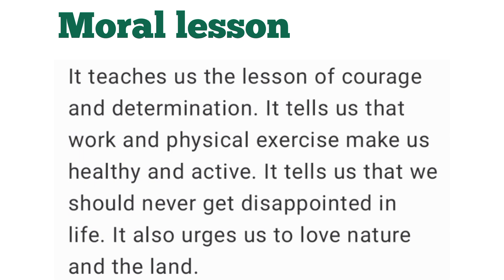clearning in the sky short story class 11| summary story in hindi and urdu|mcqs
Short story

Button, Button" by Richard Matheson
Clearing in the Sky" by Jesse Stuart
Dark They Were, and Golden-Eyed" by Ray Bradbury
Thank You, Ma'am" by Langston Hughes
The Piece of String" by Guy de Maupassant
The Reward" by Lord Dunsany
The Use of Force" by William Carlos Williams
The Gulistan of Sa'di" (Excerpt) by Sa'di Shirazi
The Foolish Quack" (Traditional Story)
A Mild Attack of Locusts" by Doris Lessing
I Have a Dream" (Speech) by Martin Luther King Jr.
The Gift of the Magi" by O. Henry
The Necklace" by Guy de Maupassant
God be Praised" by Ahmad Nadeem Qasmi
Overcoat" by Ghulam Abbas
The Angel and the Author - and Others" by Jerome K. Jerome
The Silent Trade" by Ahmad Nadeem Qasmi
The Secret Life of Walter Mitty" by James Thurber

plays
Heat Lightning" by Robert F. Carroll
Visit to a Small Planet" by Gore Vidal
The Oyster and the Pearl" by William Saroyan

poem
The Rain - W. H. Davies
Night Mail - W. H. Auden
Loveliest of Trees, The Cherry Now
 - A. E. HousmanO
# Where Are You Going? - W. H. AudenIn The Street of the Fruit Stalls - Jan Stallworthy
A Sindhi Woman - Jon Stallworthy
Times - Unknown (there are multiple poems named "Times," so more context is needed)
Ozymandias - Percy Bysshe Shelley
The Feed - Matt Goodfellow
The Hollow Man - T. S. Eliot
Leisure - W. H. Davies
Rubáiyát - Omar Khayyám (translated by Edward FitzGerald)
A Tale of Two Cities - Charles Dickens (this is a novel, not a poem)
My Neighbour Friends Breathing His - Gabriel Okara

Love and the Essence of All Religions" is by Rumi.
A Man of Words and Not of Deeds" is a traditional nursery rhyme often attributed to Mother Goose.
In Broken Images" by Robert Graves.

He Came to Know Himself" written by Mechthild of Magdeburg,
God's Attributes" i by Rumi, and
The Delight Song" by N. Scott Momaday.